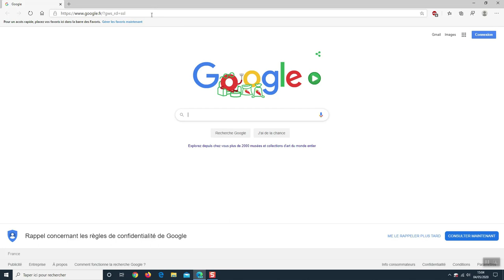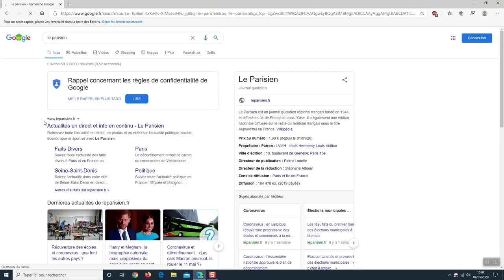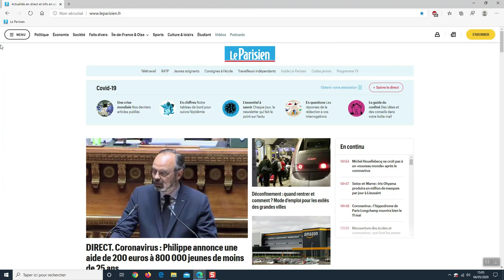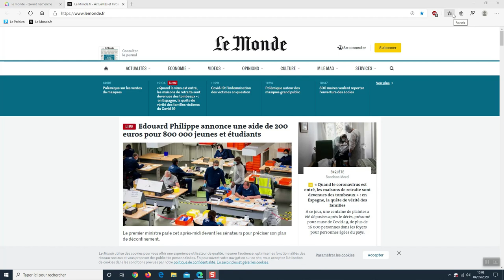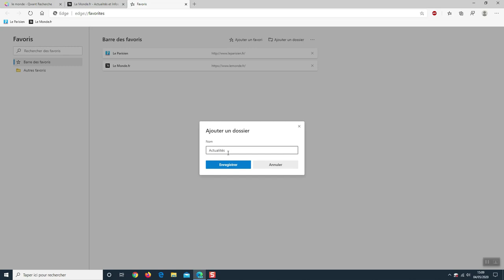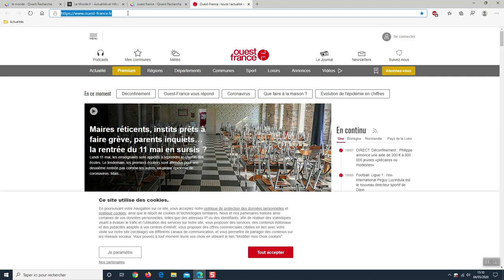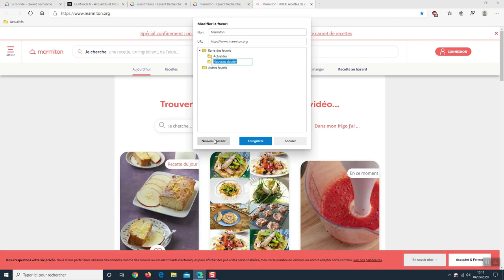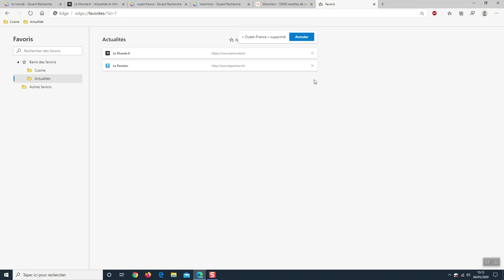Navigateurs Internet - Partie 8 : Gérer ses Favoris - Edge Bêta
Enregistrer des sites en Favoris vous permet de les retrouver facilement et rapidement. Voyons comment ajouter un site à vos Favoris et comment organiser leur classement dans Edge Bêta